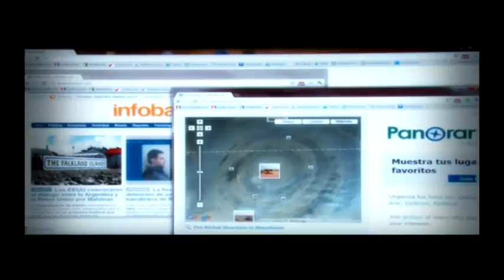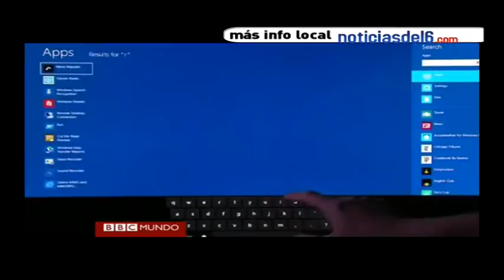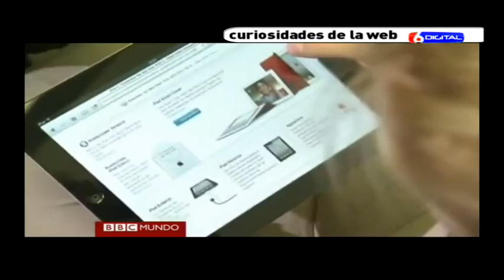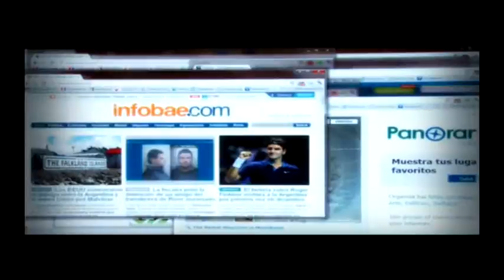16-07-12 curiosidades 008.